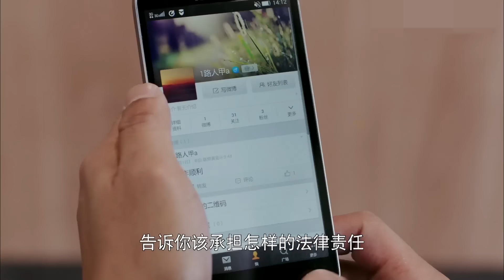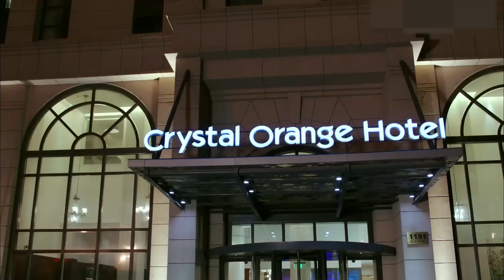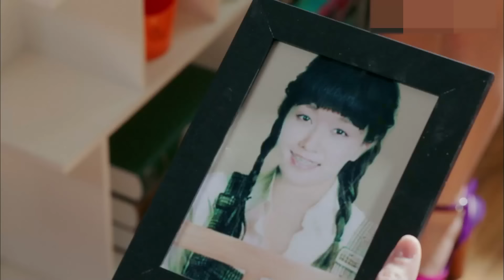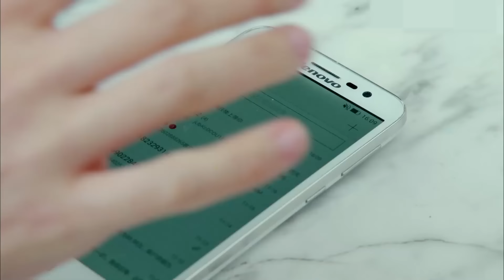你我陌路 第03集| 都市人奋斗和家庭能否兼得 （马伊琍,朱亚文,张兆辉,张可颐）| 都市励志情感-好看电视剧